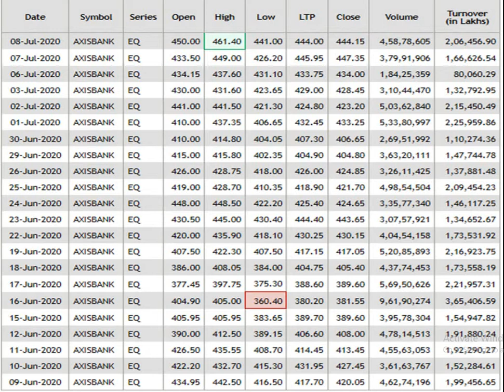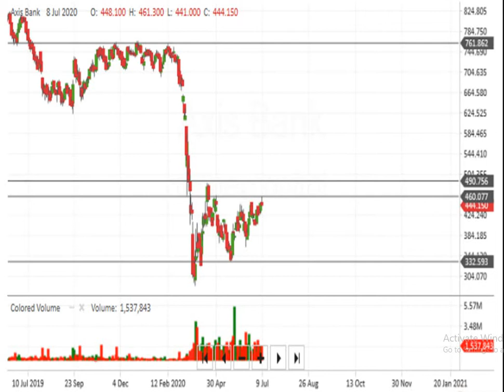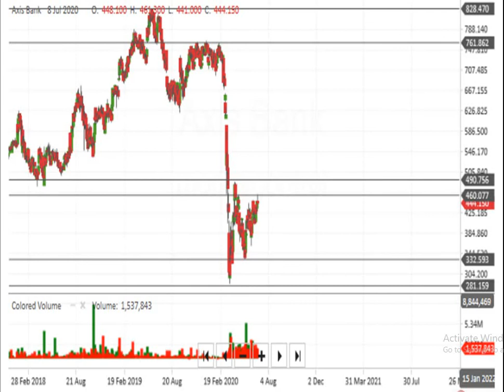Axis Bank Limited analysis as on 09.07.2020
Gaining knowledge is the first step to wisdom
Indian stock market stock technical analysis ~ Rajasekar